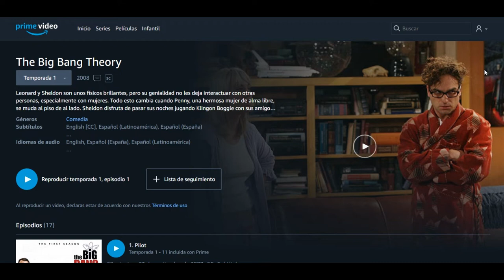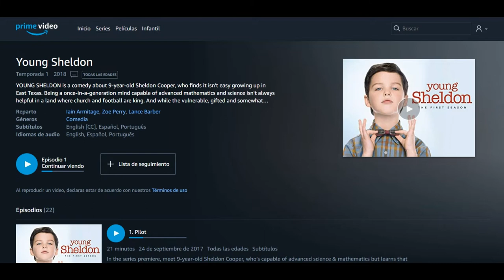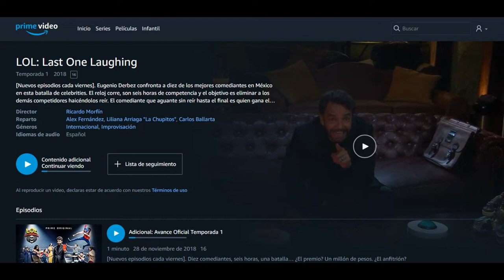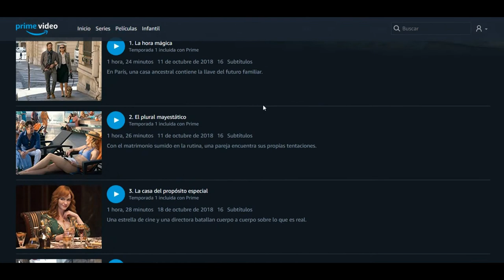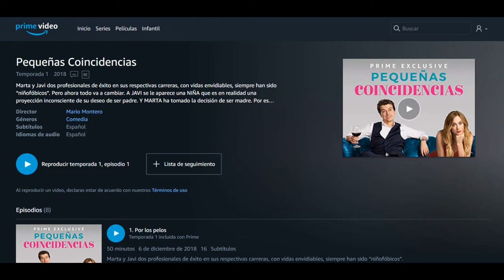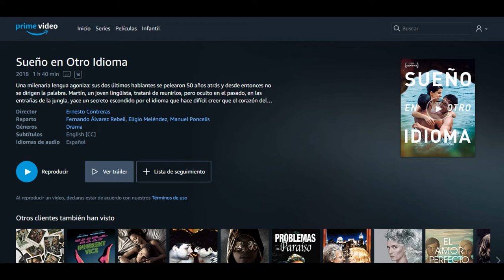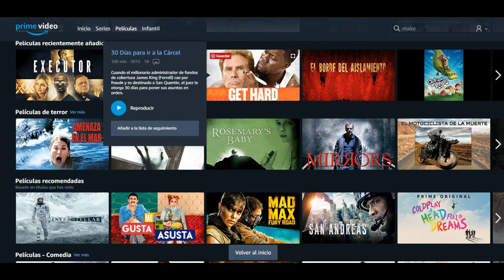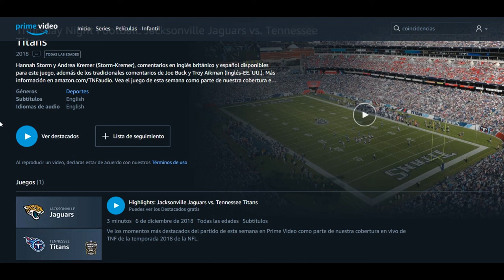Estrenos Amazon Prime Video Diciembre 2018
Amazon Prime Video prepara el estreno de la segunda temporada de la fabulosa comedia The Marvelous Mrs. Maisel, ganadora de dos Globos de Oro y ocho premios Emmy. Además de otros títulos de la casa, películas y series.